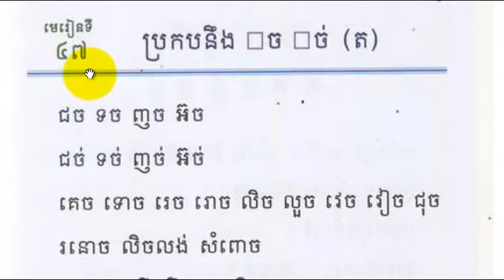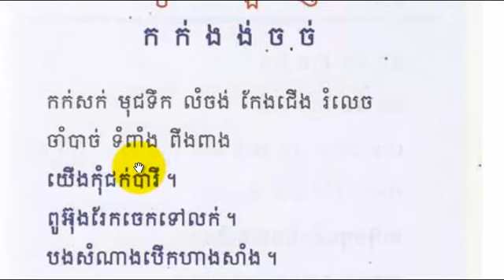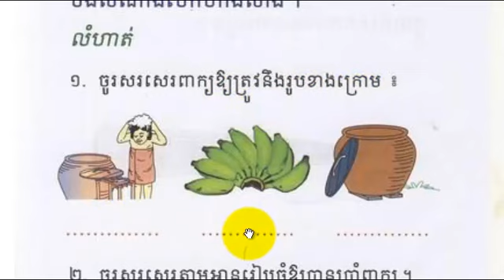KH204T 047 2​ ฝึกอ่านภาษาเขมร